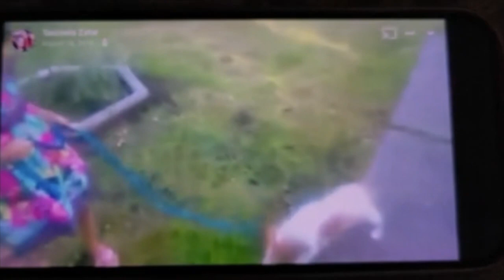I will miss you my dog Jack/American Brittany Spaniel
I will miss you my dog Jack/American Brittany Spaniel This video about my dog Jack.My dog jack was with us for 10 years.
Great dog, I will miss him.AMERICAN BRITTANY FACT – The American Brittany was called the Brittany Spaniel until 1982 when the AKC dropped the “spaniel’ from it’s name. Since then, it has adopted the name “American” Brittany.This American Brittany  journey through training, testing, and hunting. A look at the American Brittany in action. From corrective training, first hand advice and even some tips from famous gun dog trainers. Affuso has traveled the country pursuing, learning, and expanding his knowledge of gun dog training. This American Brittany film will get anyone motivated to get out there and train their gun dog, or maybe even get someone new out there to buy their first gun dog!Brittanys were developed in the Brittany province of France between the 17th and 19th centuries, becoming officially recognized early in the 20th.Character: Active, untiring and versatile, very reliable in work.always kept for hunting with a filet, a kind of heavy net used in the middle ages to capture small game, either animals or birds, which was thrown over the game and the crouching dogs.Brittanys always makes me happy This Channel is about restaurant food,home food, traveling, animals, pet and lifestyle.